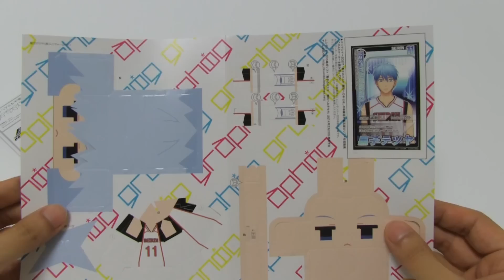Kuroko's Basketball Paper Craft Easy DIY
Kuroko's Basketball(Kuroko no Basuke) easy paper craft. It's a kind of gashapon prize.